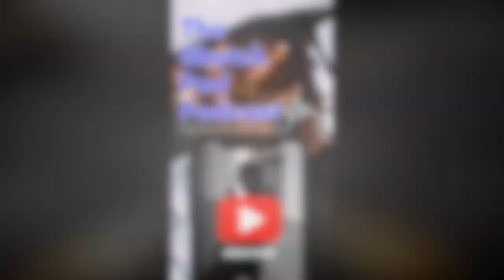Dc comics Vs Marvel Comics | The landscape has changed.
Rumble- Sketch_pad_podcast609

Rumble- Sketchpadpodcast